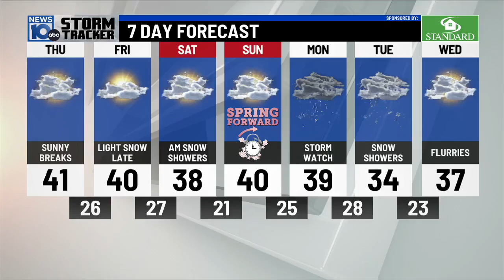98.3 TRY Social Dilemma: Was I Wrong To Demand My Correct Airline Seat?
98.3 TRY Social Dilemma: Was I Wrong To Demand My Correct Airline Seat?